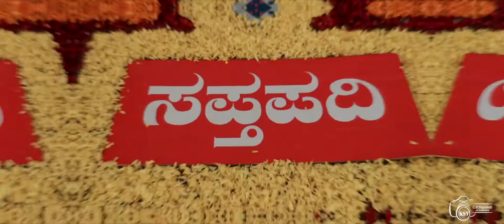Rachitha weds Swaroop muhurtum candid video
kavetha studio and video
banswadi